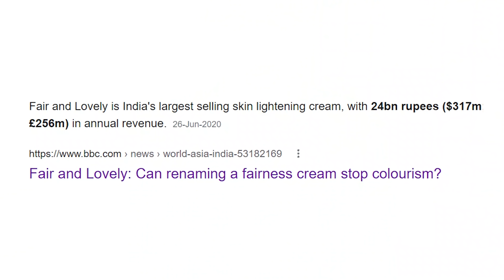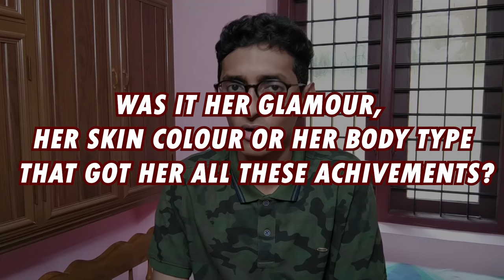How Malayalam Cinema "Redefined Beauty Standards"?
Associating beauty standards with fair skin has been the furtive norm in India for decades and the people with such fair skin were the ones who used to qualify to become actors. But certain female legends from the Malayalam Film Industry have redefined beauty standards in the recent times and this video is about them.

MOVIE REFERENCES USED IN THIS VIDEO
Malayalam Movies :

Bollywood Movies :
Radhe (2021), Bhag Milkha Bhag (2013), Dabangg (2010), Tees Maar Khan (2010), kahaani (2012), English Vinglish (2012), Queen (2013), Mardaani (2014), Mary Kom (2015), Pink (2016), Tamasha (2015), Roy (2015), Student of the year (2012), Mai hoon na (2004)